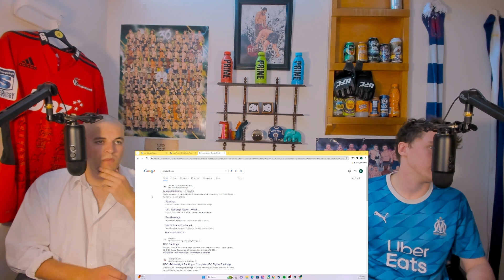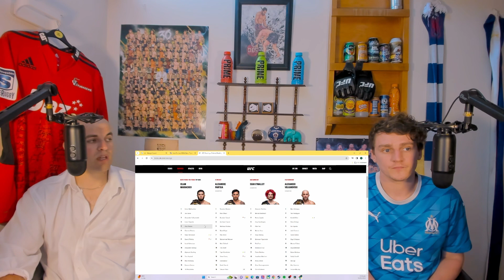Combat Corner Extracts - MAJOR UFC Announcements, Disappointing UFC 300 Announcement...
In this clip from the podcast, we discuss MAJOR UFC Announcements, Disappointing UFC 300 Announcement...